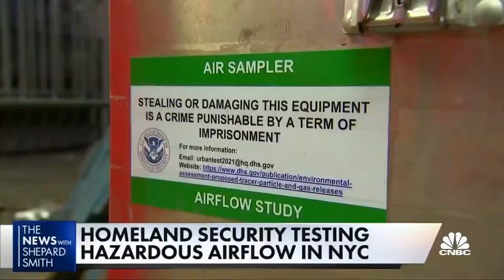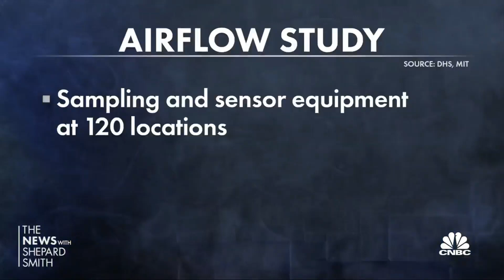New York City prepares for possibility of a bio attack